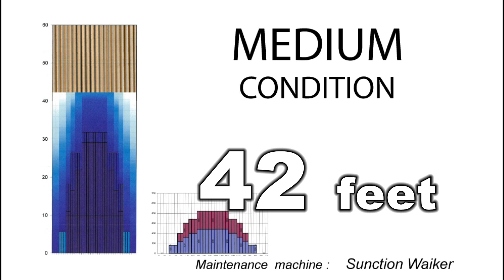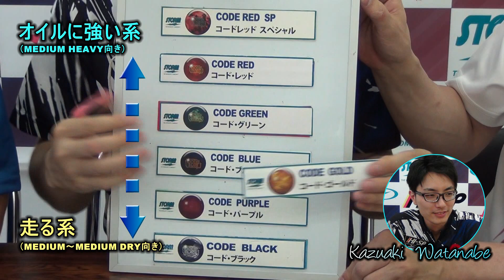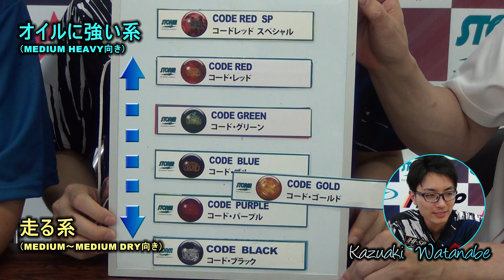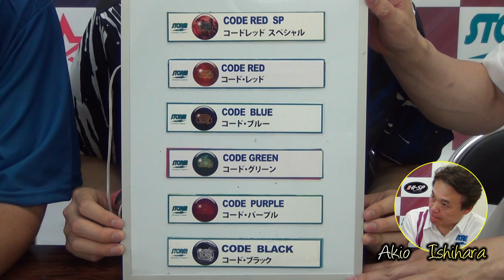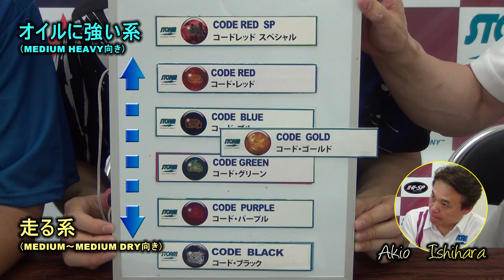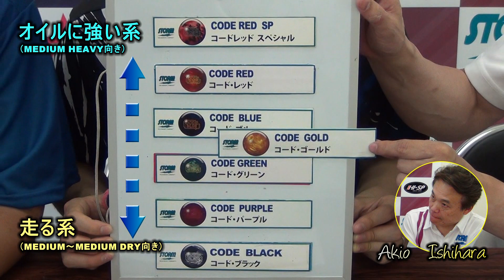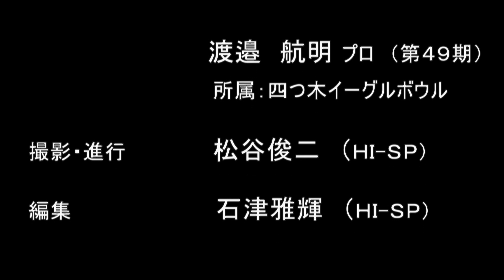コード・ゴールド / STORM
テスター：渡邉航明プロ（所属：四つ木イーグルボウル）
　　　　　　石原章夫プロ（所属：㈱ハイ・スポーツ社）

２０１５年関西オープン覇者『渡邉航明プロ』大絶賛！！！

ボウラーの絶大な支持を受ける”CODEシリーズ”に共通に使用されている“ＲＡＤ４コア”は多くのボウラーの記憶に残っているであろう名機「Ｘファクター」で発表された“ラディカル・アクセレーティング・ディスク“
すなわちＲＡＤテクノロジーの進化系コアです。このコアの特長は非対称コアの中でも大きなトルクと入射角を生み出しバックエンドリアクションに優れている所でしょう。新作『コード・ゴールド』は“Ｒ２Ｘパール”
カバーとのコンビネーションによりそのバックエンドでの動きに磨きがかけられたシリーズの頂点に位置するといっても過言ではない黄金色に輝く至極の一品です。ハイ・スポーツ社創立４５周年を記念して企画
開発された『コード・ゴールド』は限定生産でのご提供となります。